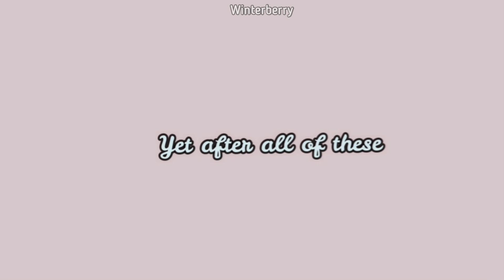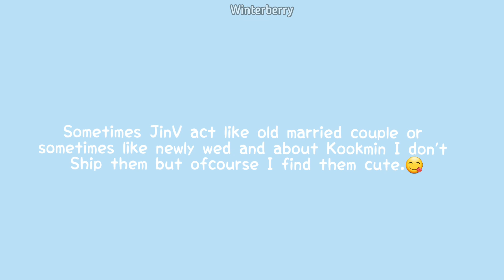Taejin / JinV: Taejin being the annoying old married couple in BTS || Ft Newly wed Jikook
Hello, Today's video is about how annoying boyfriends Taejin can be. They bicker a lot, I mean a lot. But still in middle of all of these the love between Taejin is obvious. I hope you do like this video. Love you all...

Special: BTS (방탄소년단) @ 200929 The Tonight Show

Taejin, Taejin, Taejin, Taejin, Taejin... JinV, JinV, JinV, JinV. My everything...